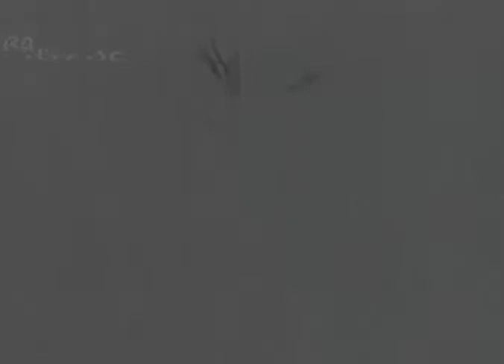Himalayan Lost Choir - Here Come The Acrobates (messy improv live session) [POST ROCK]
My second post rock project 'Noirr' become 'Himalayan Lost Choir'.
Here Come The Acrobates in an improv session recorded sit on the floor of the dark of a studio with just a candle to see the pedalboard. It's an exercice i make often when i can't find inspiration easily, i thought it was interestings to share this process with everyone.
I'm preparing an album, it's a treat of waiting.

timecodes:
00:00 First movement
10:15 Second movement
16:42 Third movement
21:43 Fourth movement
27:16 Fifth movement
29:21 Sixth movement
31:00 Seventh movement (Drone)

Produced and Directed by Yrr (Himalayan Lost Choir) and Krrsh Records.

Like button helps me so much

Yrr: (same for Himalayan Lost Choir)